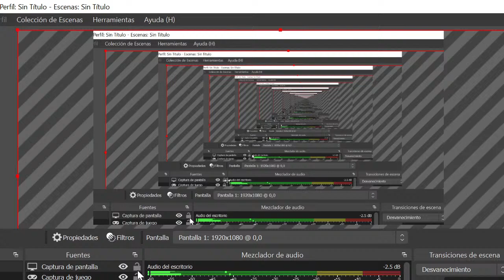Jugando Y Probando cosas + Importante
✅Id de PS3
Leandrex_98 (La mas activa)
Leandrexphapu98 (La menos activa)

Karmaland
Karmaland 1
Karmaland 2
Karmaland 3
Karmaland 4
Karmaland 4 Rubius y vegetta
Karmaland Rubius destruye casa de Mangel
Karmaland Vegetta777
Karmaland Rubius Z
Karmaland Staxx vuelve
Bad Bunny
Bad Bunny Ozuna
Ozuna beibi
Maluma
Maluma coje con vegetta
Fernanfloo y Luzu
Jehseh-_X17
Best Ps3 player
Best PS4 player
AARONN mata a Gonza
TheDarick28
ANTONYCRAFT
ByAquino
TheWillyrex
Remix
Feat
Duki
Trap
Rape
Rape series
 Tbd
Minecraft montaje
Pvp
Fornite
Apex legend
Free fireAcrozion
Rape Series Acrozion
Rape Series Bedrock edition pvp montage
Bedrock edition pvp montage
iChozin
Rape series ichozin
Forevernga
Top 1 rf ps4
Top 1 ps4 pvp player
Best bedrock pvp player
Best bedrock edition pvp player
pvp montage,minecraft,minecraft ps4 pvp,minecraft pvp,montage,minecraft: bedrock edition,